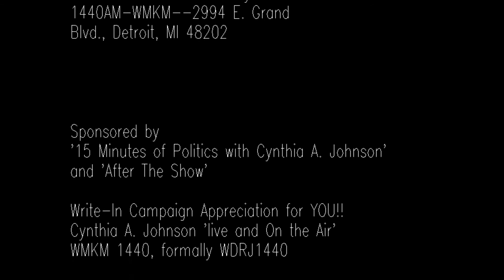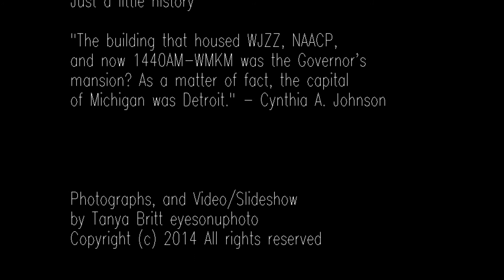A BIG THANK YOU From Cynthia A. Johnson to the Community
Featured Music 'Thank You For Being A Friend' Andrew Gold

CREDITS

 'The Big Thank You Event'

"Meet, Greet, and Eat with
 our 1440AM-WMKM family"
1440AM-WMKM--2994 E. Grand

'15 Minutes of Politics with Cynthia A. Johnson'
and 'After The Show'

Write-In Campaign Appreciation for YOU!!
Cynthia A. Johnson 'live and On the Air'
WMKM 1440, formally WDRJ1440

Cynthia A. Johnson

Quick Tour of Studio
given by Paul Dean

Just a little history

"The building that housed WJZZ, NAACP,
and now 1440AM-WMKM was the Governor's
mansion? As a matter of fact, the capital
of Michigan was Detroit." - Cynthia A. Johnson

Featured Music
Thank You For Being A Friend
Andrew Gold